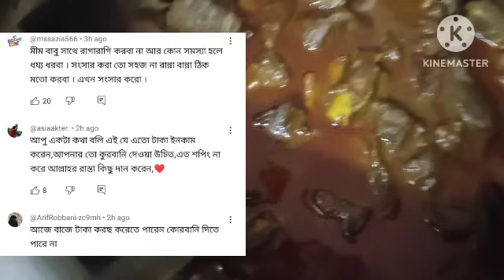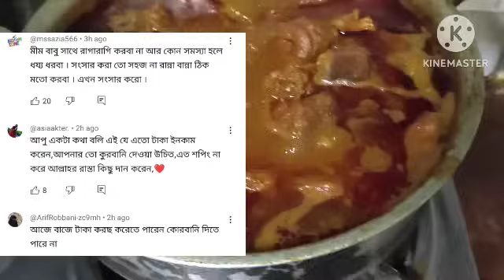Bd Mom Tisha + Tanju + Bd Vlogger Mim + Bangladeshi Vlogger. Bangla Therapy.